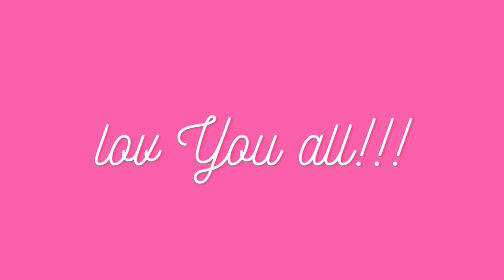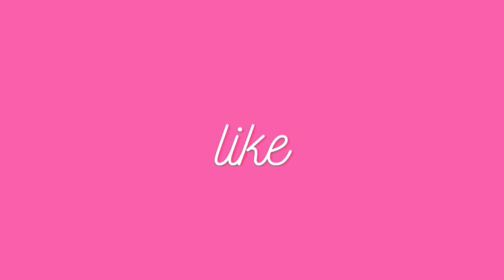There are times when i will need you ~ Cute Tiktok Compilation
💕cute tiktok 💕